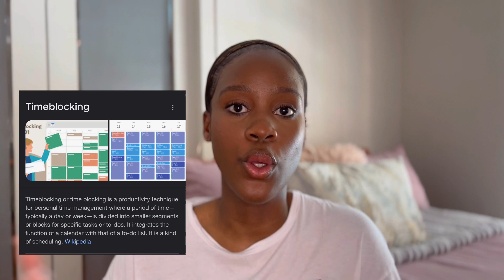Sis, we need to get ✨ORANISED✨| Tips & tricks to keep you productive! | ADULTING 101 💡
I have been creating habits and routines to keep me productive and on top of my work, especially to help me better cope with the next school semester. I'm tired of running on diesel! 😭
One thing that I forgot to mention was the use of apps. I am personally not a fan, I think writing things down helps them stick for me 🥴 but let me know what you think and which apps you use in the comments!

💕 thandokajoe on Instagram, TikTok, and Twitter

TIME STAMPS:
0:00 Intro - What this video is about
1:38 1. Write everything down
3:10 2. Automation - Take away the thinking in tasks
4:27 3. Pivot and shift your focus when you need to
6:05 4. Timeblock
8:04 5. Help & delegation
10:17 6. Reward yourself
11:13 7. Schedule in FUN
12:23 8. Rest

[NB! None of the songs in this video are my own]